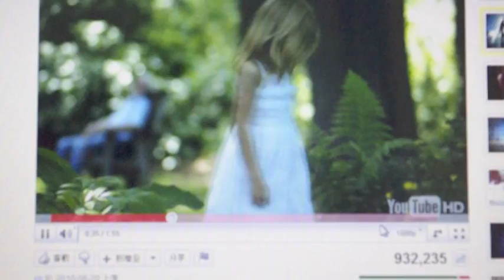CSL LTE 4G Modem 1080p youtube test RingHK.com